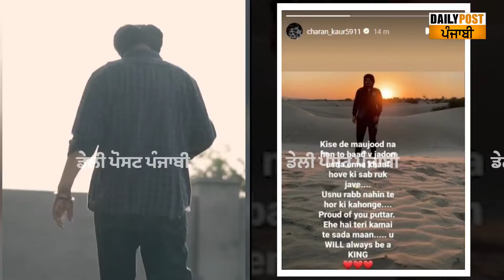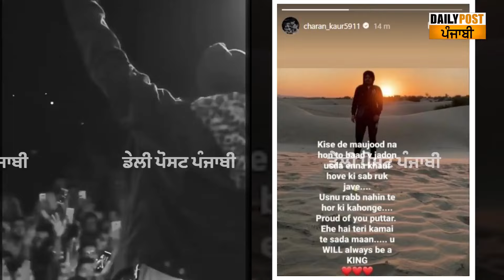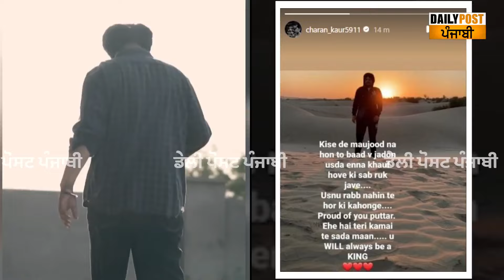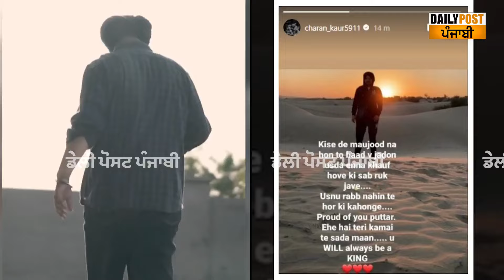SIDHU MOOSEWALA| ਮਾਤਾ ਚਰਨ ਕੌਰ ਕਰਦੀ ਐ ਮੂਸੇਵਾਲੇ 'ਤੇ ਮਾਣ ਸਾਂਝੀ ਕੀਤੀ ਤਸਵੀਰ